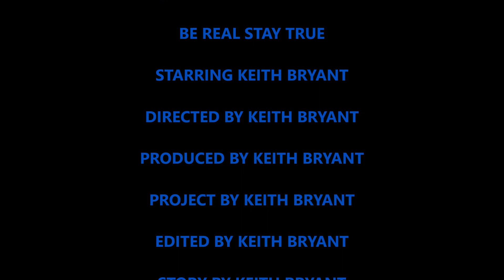BE REAL STAY TRUE FILM DOCUMENTARY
THIS IS A FILM DOCUMENTARY ABOUT BEING REAL STAYING TRUE NEVER BE FAKE NEVER BE TWO FACED